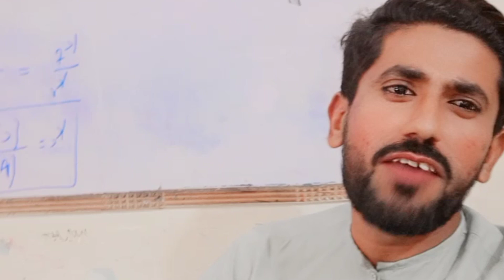views regarding our youtube channel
views regarding our youtube channel mubasher viralvlogs vlog alvi@Audisportsjunction @DuckyBhai @Malikabubaker